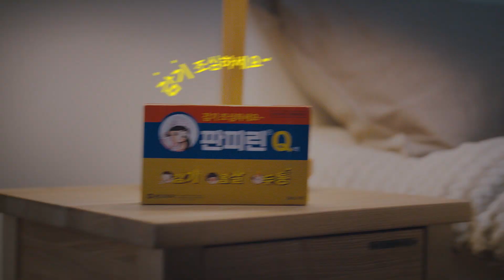[2020 판피린 광고-종합편] 감기조심하세요~초기감기엔 판피린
기침, 콧물, 오한 증상별 초기감기, 촉이온다?
에취한 순간! 훌쩍한 순간! 으슬한 순간!
모두 필히 판피린하고 감기조심하세요~!